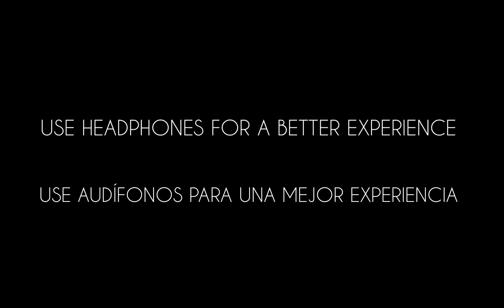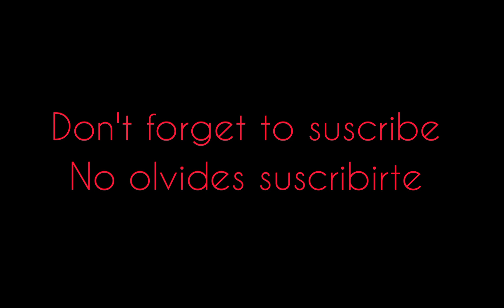TURBOPROP FLIGHT SIMULATOR CINEMATIC - DARZ PRODUCTIONS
TURBOPROP FLIGHT SIMULATOR es uno de los mejores simuladores de vuelo que he visto, así que hice ésta Cinematica🎥 mostrando un poco más sus aviones y vehículos, con una buena canción.

DISFRUTA

Mis Otras Redes:
SimplePlanes:(DARZAVIATIONOFICIAL) (dónde diseño mis propias aeronaves)